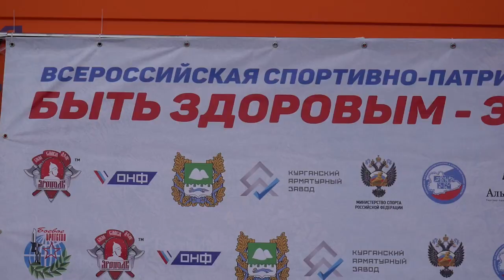Репортаж из Кургана, Всероссийская акция ЗОЖ от клуба ЯРОПОЛК, город Красногорск, 23.02.2022 г.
Репортаж из Кургана, Всероссийское обливание холодной водой от клуба ЯРОПОЛК

Около тысячи человек поучаствовали в первом Всероссийском массовом закаливании, которое организовал спортивно-патриотический клуб "ЯРОПОЛК".
В День защитника Отечества Подмосковный Красногорск стал центром уникальной Всероссийской спортивно-патриотической акции «Быть здоровым – это модно 10!».
К этому семейному празднику спорта и здорового образа жизни присоединилось около тысячи человек из семи регионов России. Мероприятие прошло в формате телемоста между участниками акции из Красногорска, Тюмени, Симферополя, Ульяновска, Кургана, Архангельска и Улан-Уде.
Главным событием мероприятия стала уникальна акция — все участники телемоста одновременно опрокинули на себя вёдра с ледяной водой.

Акцию клуба ЯРОПОЛК в Кургане подержал член совета Федерации России Муратов С.Н.

Мероприятие организованно спортивно-патриотическим клубом «ЯРОПОЛК» при поддержке Министерства спорта РФ, а также администрации городского округа Красногорск.